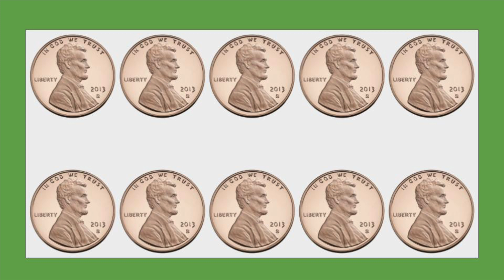The Penny Jive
Here's a song to help kids learn the value of pennies and to count them up to 10 cents.